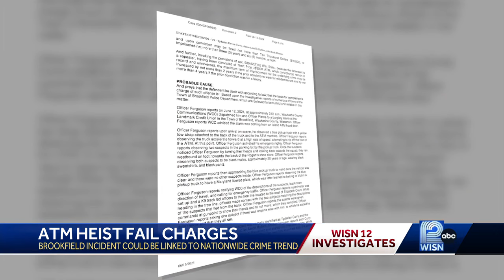Three men charged in attempted ATM heist in town of Brookfield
Three men, all from the Houston area, are charged for strapping up a Landmark Credit Union ATM machine into the back of a truck.